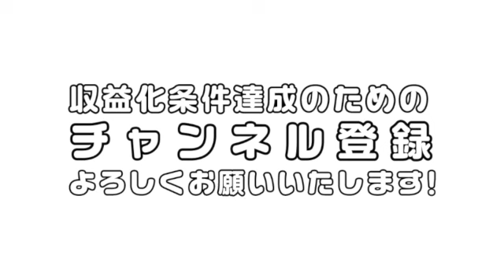KIRINの尻尾切り